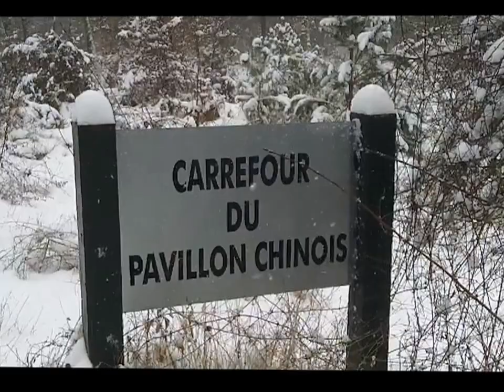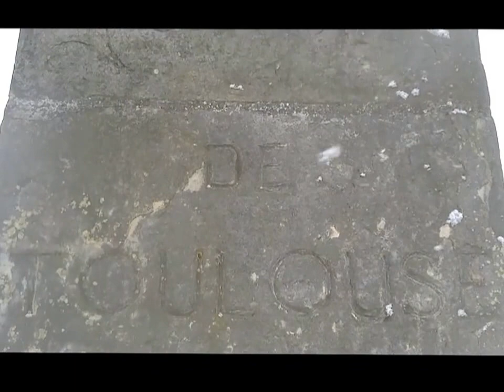Jusqu'à la Croix de Toulouse à pied sous la neige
Dimanche 20 janvier 2013, la neige s'accumule sur les routes. Je profite de la rareté des véhicules pour marcher sur la route de Bourgogne, de la sortie de Bois-le-roi à la Croix de Toulouse. Tout autour, la forêt domaniale nappée de neige. Ambiance qu'on ne retrouve que rarement.